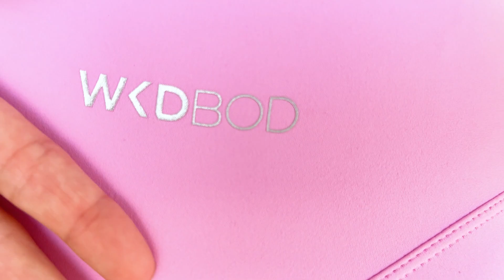Fit, Fabulous & Ultra-Sexy! BTS With Skye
Watch Skye rock super sexy activewear in this hot new video, then shop all the steamy styles here (you can get FREE Gifts when you shop right now!)

Wicked Weasel’s 28th Birthday Giveaway Sale is ending soon so make sure to join the celebrations while you still can. We’re giving away FREE Gifts to everyone! So treat yourself or surprise your special someone today with a sexy new bikini, lingerie or dress and you’ll get FREE Gifts.

Make sure to shop Wicked Weasel today (Final Week of this amazing promo!) and PICK your FREE Gifts

Have you been meaning to catch that sexy hottie’s eye at the gym? Then why not dress to impress for your next workout sesh, beach run or yoga class?

Get inspired with scenes from Skye’s recent Wicked Weasel photoshoot where she rocks sexy activewear and workout clothes!

Ready to look and feel stunning and strong during your workouts? Then slip into the shimmering Kobra Activewear with a sexy snake print! Whether you’re stretching it out at the gym, going for a ride, or jogging by the beach, you’ll hypnotize everyone with your every move!

Skye also wears the super sexy Booty Active Shorts! Be cheeky, cheeky. Even when working out. Correction: especially when working out! You’ll definitely hit your squat goals in these ultra-soft and ultra-sexy booty shorts! Plus, they’re available in all new stunning colors.

Find yours here and you’ll get to PICK YOUR FREE GIFTS

Curious what FREE Gifts you can get when you join our Birthday Giveaway Sale?

What did you think of Skye’s super sexy photoshoot?

Make sure to follow Skye on Instagram: @ skyemoodyy